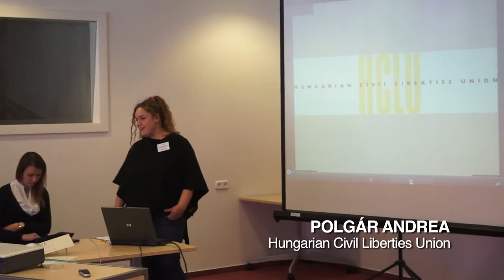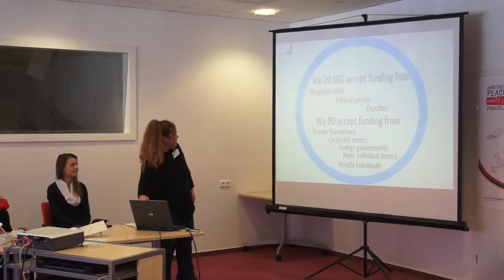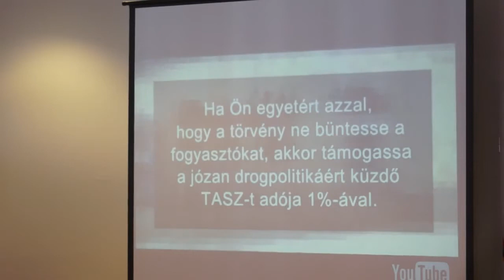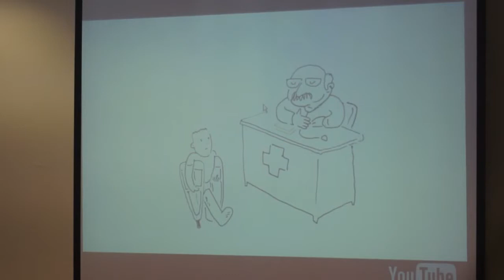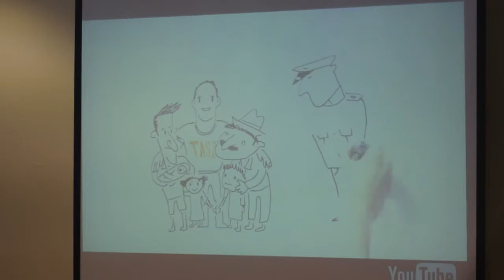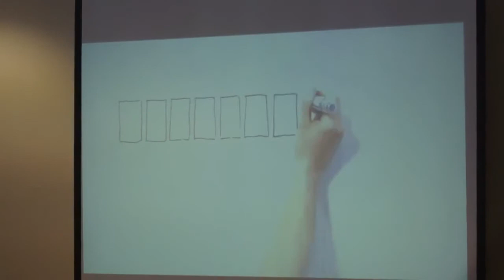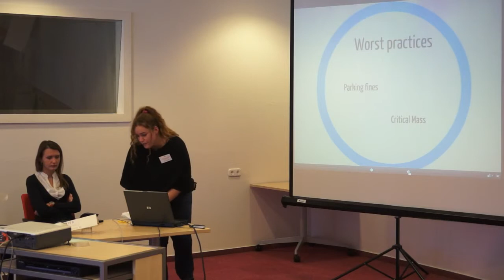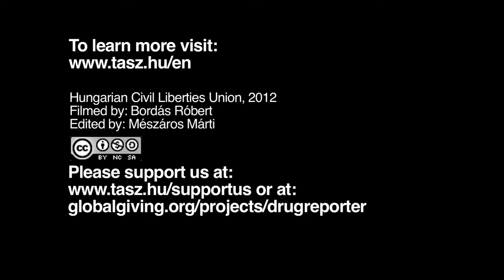Prezentacja The Hungarian Civil Liberties Union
Tłumaczenie: Małgorzata Kopalska, wolontariuszka Sieci Obywatelskiej - Watchdog Polska
Napisy i synchronizacja: Karolina Walkiewicz, Sieć Obywatelska - Watchdog Polska